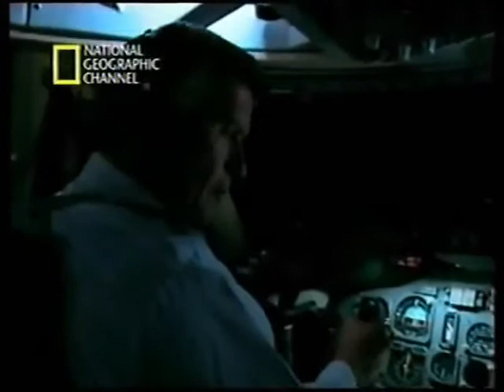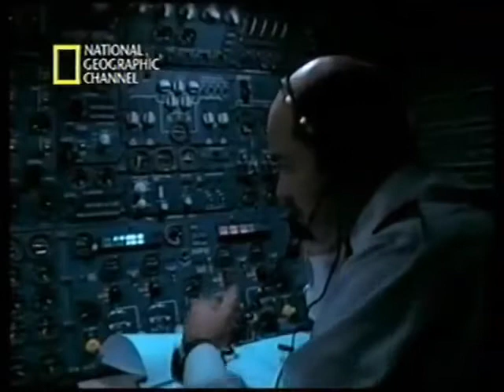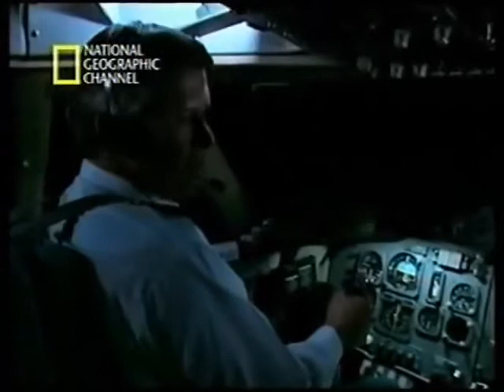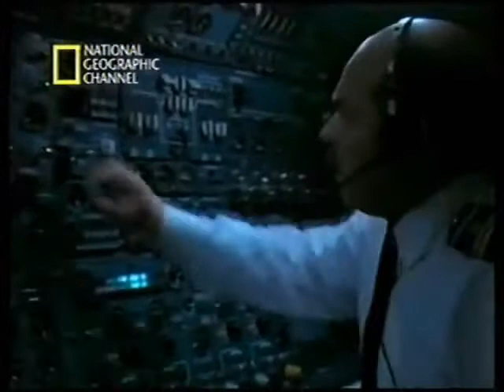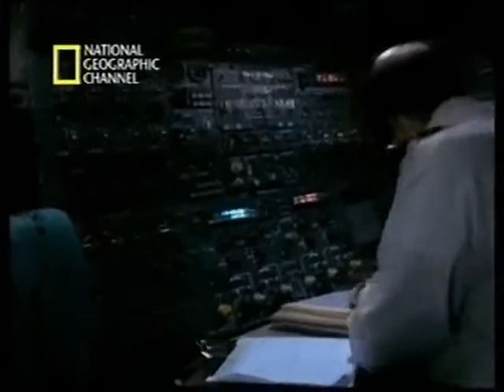United 811 Desastre en la Cabina 25